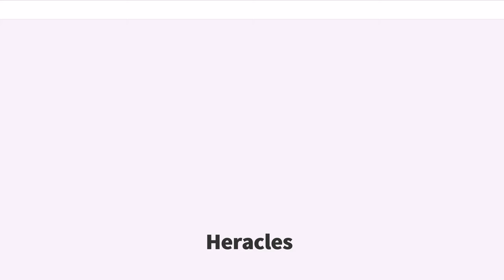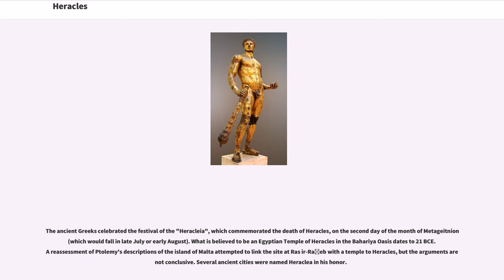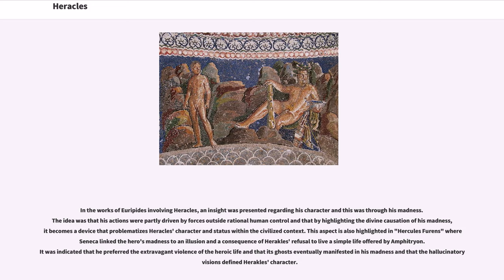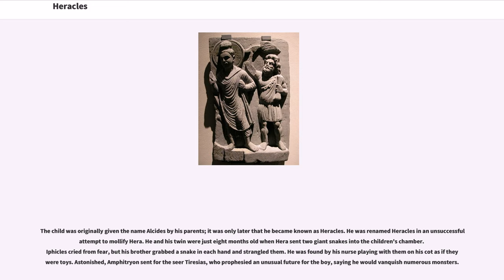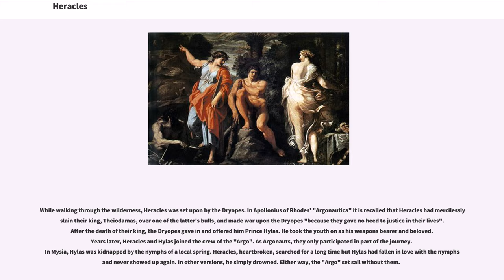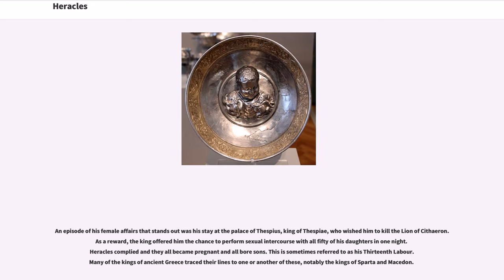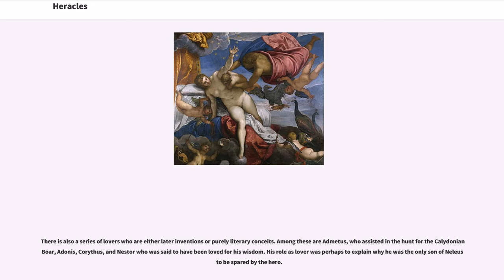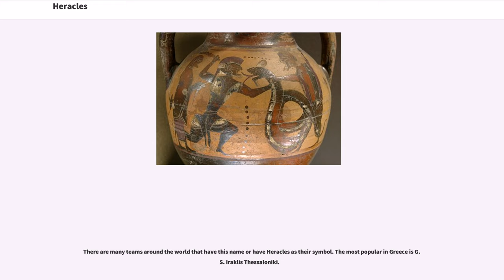Heracles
Heracles ( ; , "Hēraklês", Glory/Pride of "Hēra", "Hera"), born Alcaeus (, "Alkaios") () or Alcides (, "Alkeidēs") () was a divine hero in Greek mythology, the son of Zeus and Alcmene, foster son of Amphitryon. He was a great-grandson and half-brother (as they are both sired by the god Zeus) of Perseus. He was the greatest of the Greek heroes, a paragon of masculinity, the ancestor of royal clans who claimed to be Heracleidae (), and a champion of the Olympian order against chthonic monsters. In Rome and the modern West, he is known as Hercules, with whom the later Roman emperors, in particular Commodus and Maximian, often identified themselves. The Romans adopted the Greek version of his life and works essentially unchanged, but added anecdotal detail of their own, some of it linking the hero with the geography of the Central Mediterranean. Details of his cult were adapted to Rome as well.

Many popular stories were told of his life, the most famous being The Twelve Labours of Heracles; Alexandrian poets of the Hellenistic age drew his mythology into a high poetic and tragic atmosphere. His figure, which initially drew on Near Eastern motifs such as the lion-fight, was widely known.

Heracles was the greatest of Hellenic chthonic heroes, but unlike other Greek heroes, no tomb was identified as his. Heracles was both hero and god, as Pindar says "heroes theos"; at the same festival sacrifice was made to him, first as a hero, with a chthonic libation, and then as a god, upon an altar: thus he embodies the closest Greek approach to a "demi-god".

The core of the story of Heracles has been identified by Walter Burkert as originating in Neolithic hunter cultur...